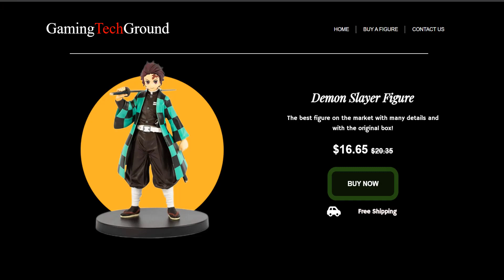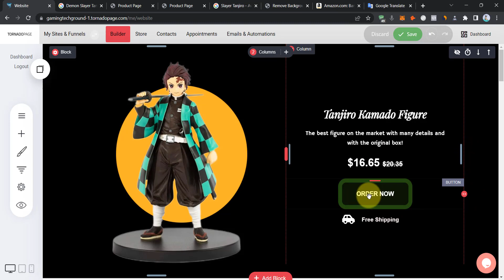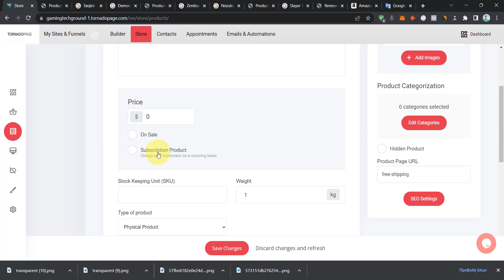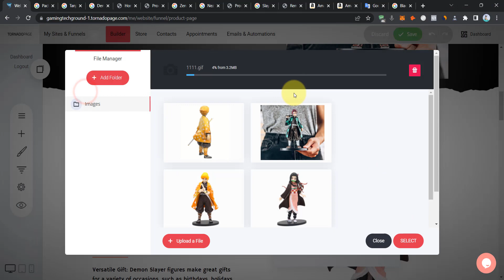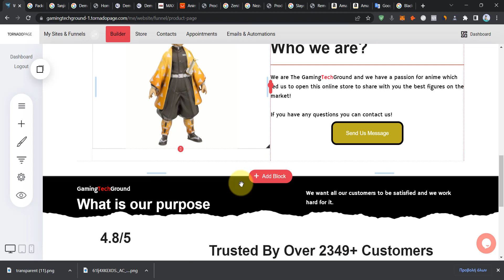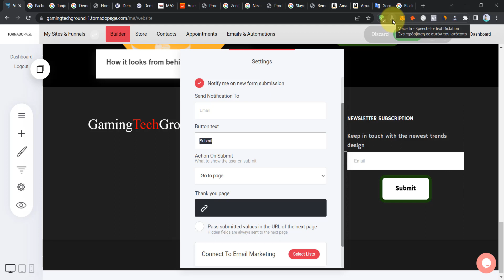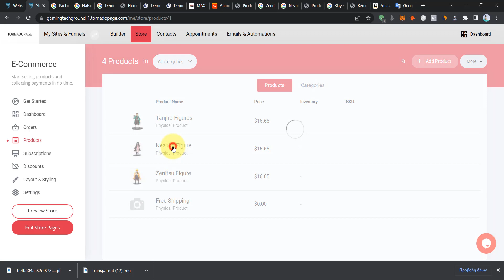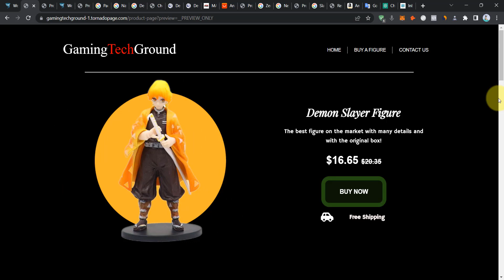Ξέχασε την Παλιά σου Ιστοσελίδα για Dropshipping - Δες τη νέα!